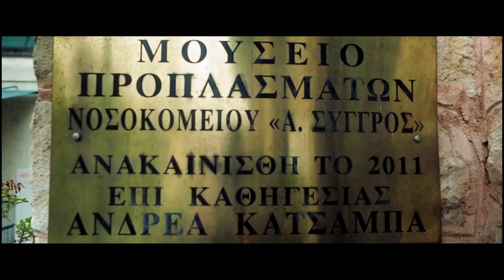The World's Grossest Wax Museum | Wax Museum Videos | Unguided Nations™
Attention Dark Tourism lovers: This is the wax museum Madame Tussaud passed on!

I went to the Andreas Syggros Wax Museum, which is a MASSIVE DISPLAY of nearly 17,000 models of skin afflictions and venereal diseases witnessed at the hospital in the early 1900's.

This may have been the grossest, but also most fun to do yet.

WARNING: There is definitely adult humor and anatomically correct depictions of STD's and human body parts. So, hide the kids.

About Unguided Nations™: Unguided Nations is a solo travel vlogs channel that follows a Richie Tolway on a venture, travel around the world while learning how to live as a digital nomad. This is Richie’s first time traveling in his life, so he makes daily videos about local culture, events, photography and videography tips, and anything else he learns along the way. Unguided nations aims to prove that’s its never too late to change what path your life is going in, to embrace the unexpected, and to spark interest in the world around you.

My Gear!